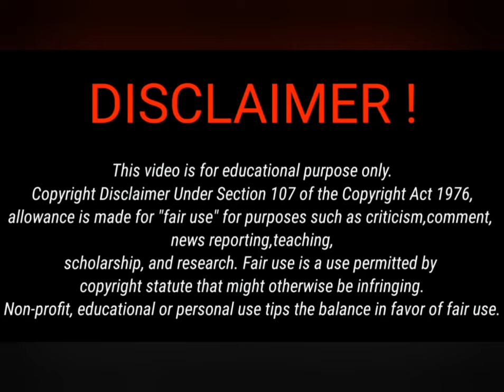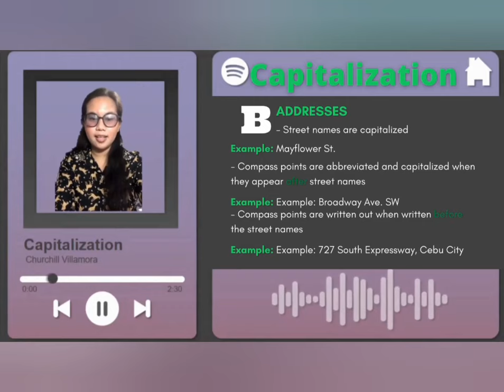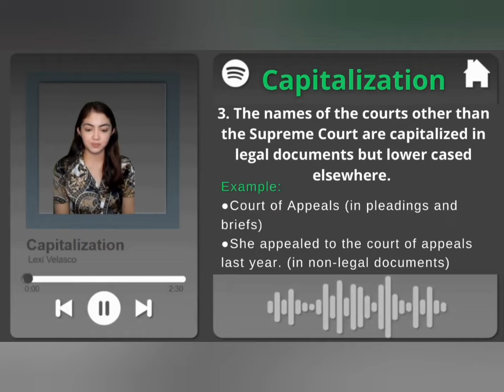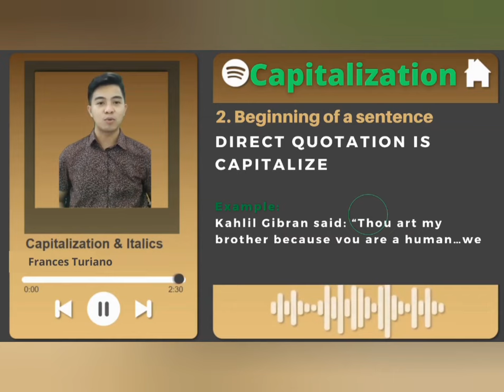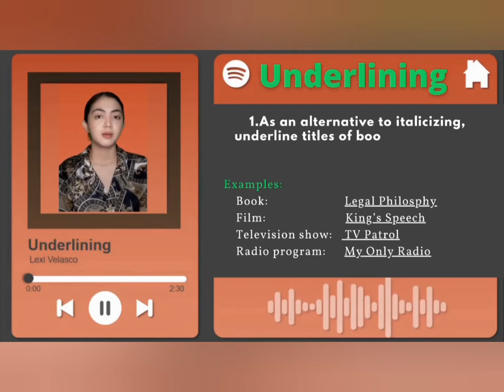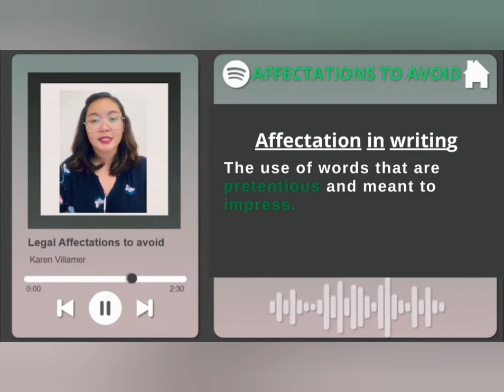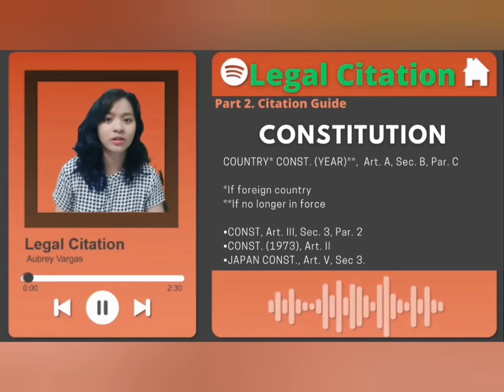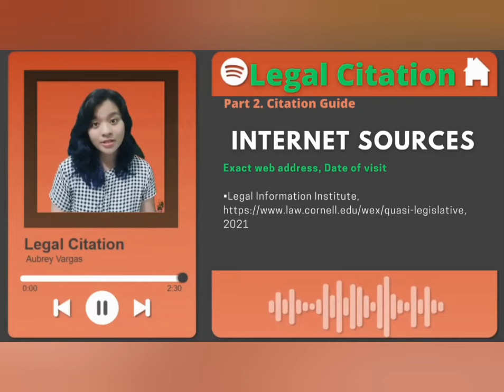GROUP 7 || LEGAL WRITING || UNC - SCHOOL OF LAW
It truly means so much to us that we build a community of supporters, entrepreneurs, and content creators.
⏩ COMMENT 🔻 below. I would be glad to know your thoughts, suggestions, and opinions

LEGAL WRITING A COMPETENCY-BASED APPROACH
(Gil Marvel P. Tabucanon and David A. Mockon)

CHAPTERS XVII-XVIII-XIX
1)  TURIANO, FRANCES OBIAS
2)  VARGAS, AUBREY MAE PEÑA
3)  VELASCO, LEXI ALENA ORDOÑEZ
4)  VILLAMER, KAREN ALVA SAN ANDRES
5)  VILLAMORA, CHURCHILL GERMAINE CAMALLA

SoundVault Limited
On behalf of: Scandinavianz